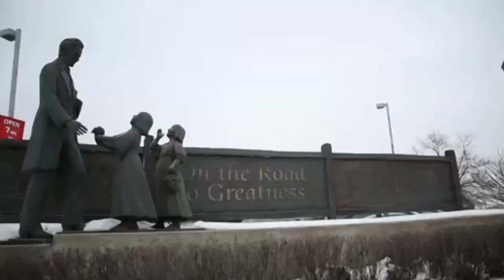Brian Brundage CEO - Intercon Solutions